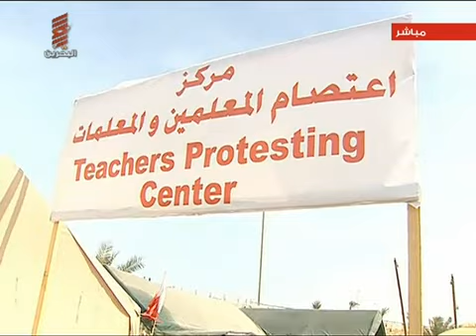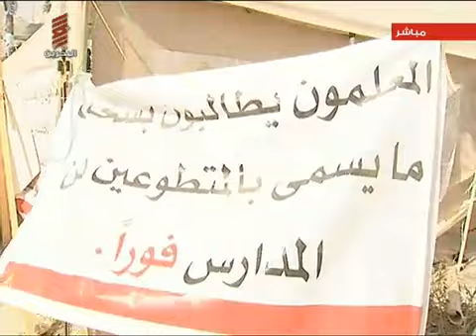documentary about bahrian protesters(true crimes)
crimes bahrain protesters have committed: MURDER, THEAVARY, WEAPON CREATION, CHILD EXPLOITATION, GRAFITI , HERASSMENT AND OF COURSE TERRORISING PEAOPLE.